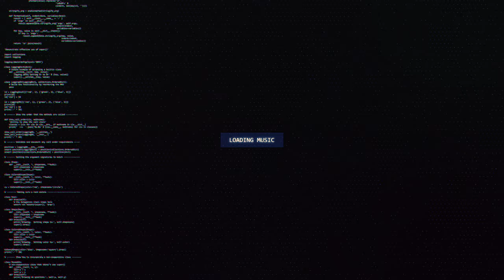Crow - Fresh Air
🔊 [Melodic Dubstep] Crow - Fresh Air

First Drop Start: 01:03
First Drop End: 01:29
Second Drop Start: 03:02
Second Drop End: 03:24